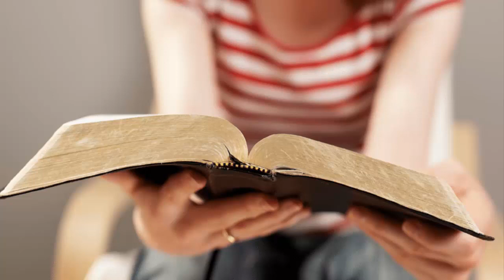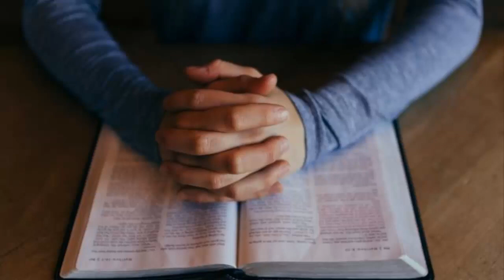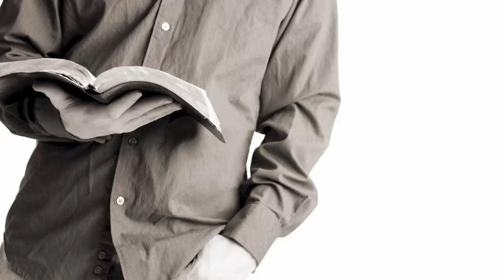REFLEJO DE JESÚS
Mateo 11: 28–30. Jesús invita a todos los que están trabajados y cargados a venir a Él, a tomar Su yugo sobre sí y a aprender de Él.

1 Corintios 11: 1 Reina-Valera 1960 (RVR1960)

Sed imitadores de mí, así como yo de Cristo.